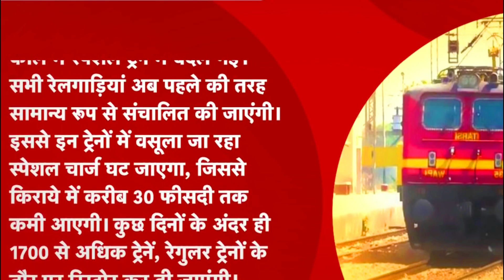Indian railways : रेल संचालन से जुड़ी नयी ख़बर